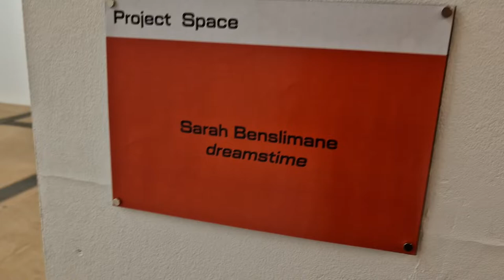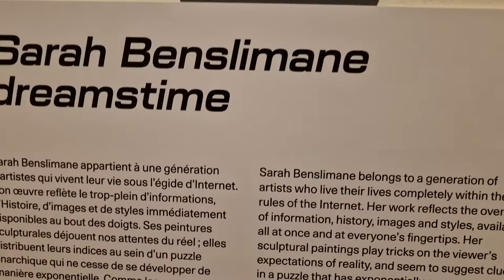Sarah Benslimane dreamstime